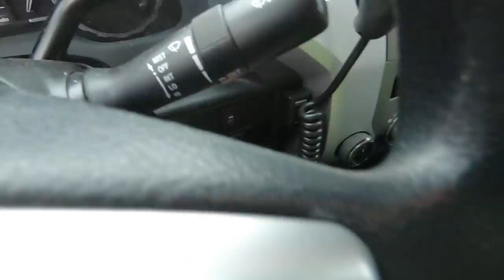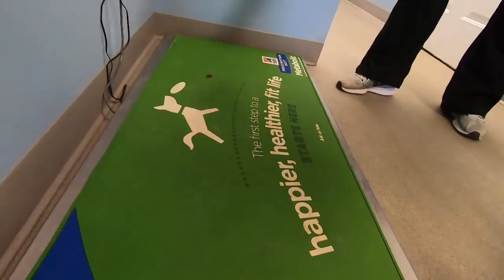What a Day! This is Not what I had Planned!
Daily Uploads!